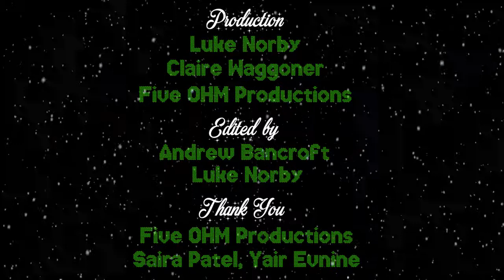Happy Little Elves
Come visit the North Pole and witness the joy of life as a happy little elf!
Starring:  Ashley Pérez Flanagan, Andrew Bancroft, James Bewley, Charles Wood III
Writer/Director: Andrew Bancroft
Production help:  Five OHM Productions, Luke Norby, Claire Waggoner